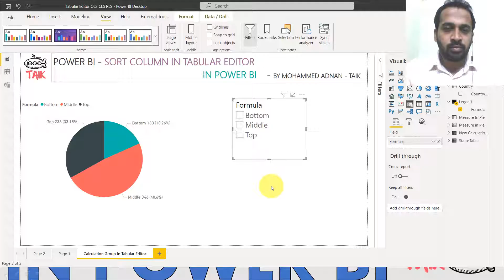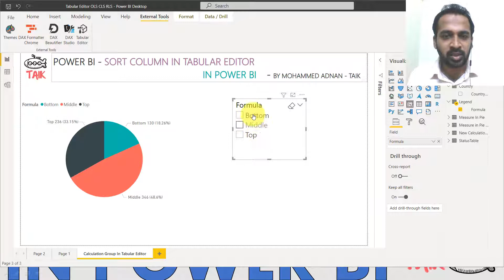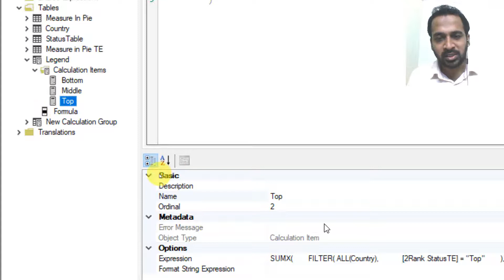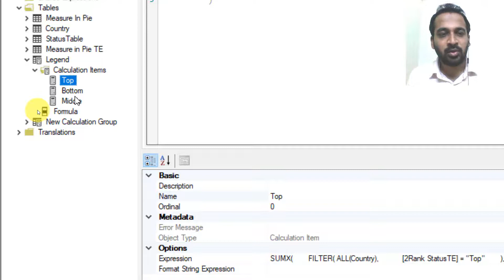Sort Column in Tabular Editor in Power BI TAIK18 (22-5) Power BI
Sort column in Tabular Editor is tricky and it is a must required feature to learn, watch this video to know in detail

source Microsoft

Mohammed Adnan
This is at no extra cost to you to use my links/codes, it's just one more way to support me and my channel! This is at no extra cost to you to use my links/codes, it's just one more way to support me and my channel! 🙂 I Use Techsmith Products For Video Creation,